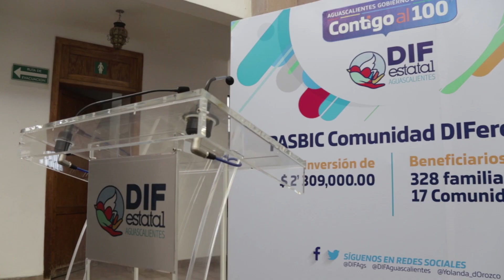Clausura del Programa Comunidades Diferentes